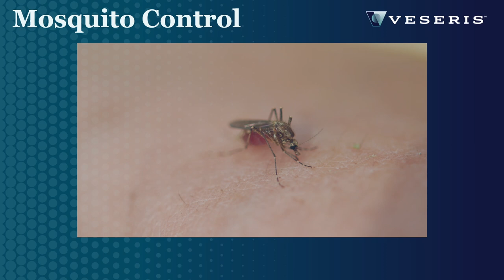Veseris Webinars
Sit down with an on-demand Veseris webinar and learn how industry trends and new products can work for your business. With insights from pest and equipment experts, manufacturers, and more — available on your schedule!